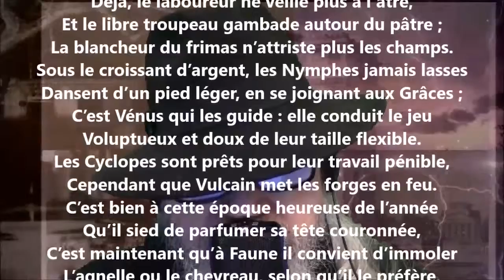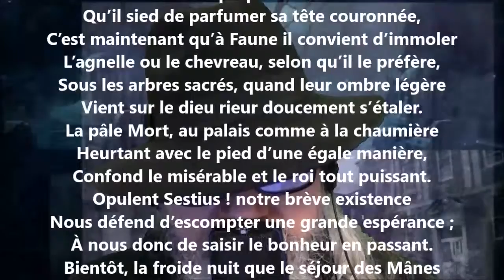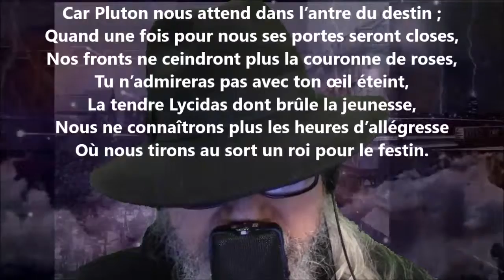À Sestius - Charles Gill lu par Yvon Jean